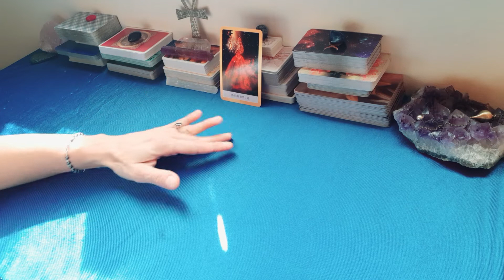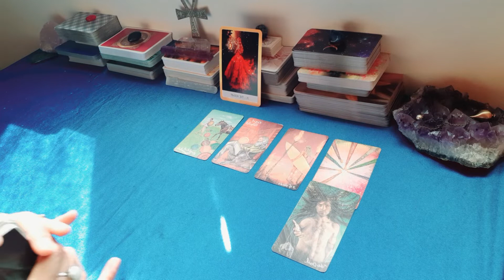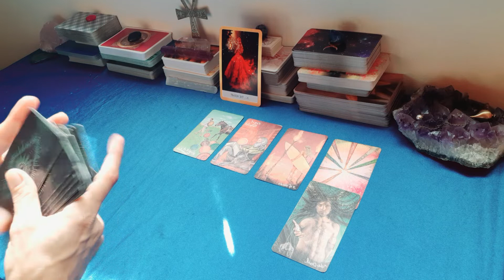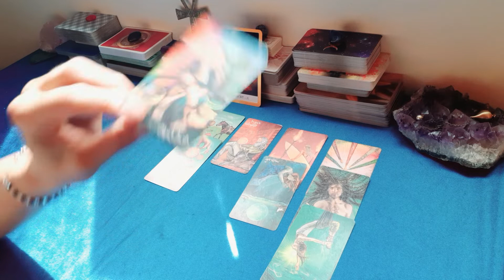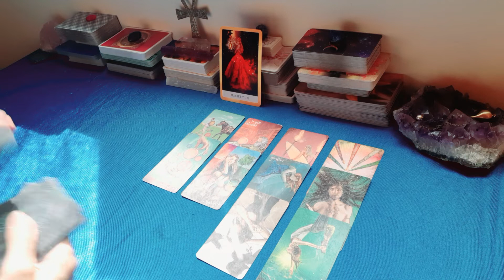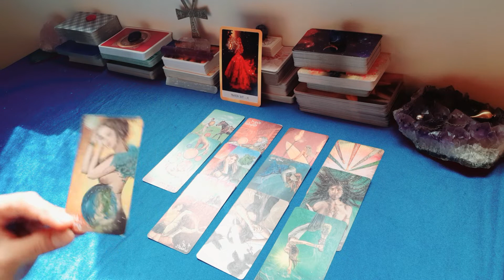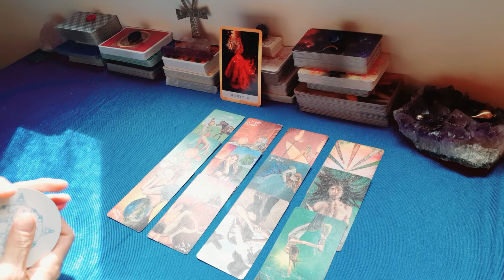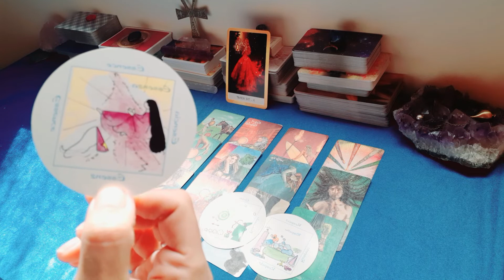VERGINE AUTUNNO 2021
Buona lettura